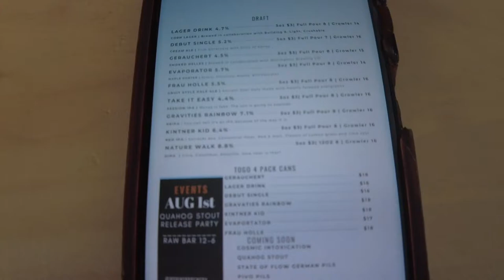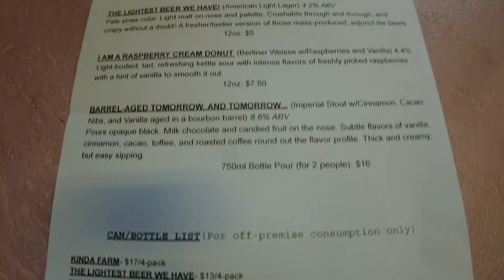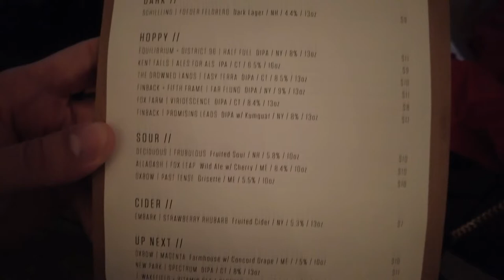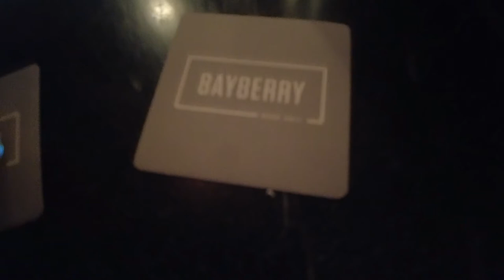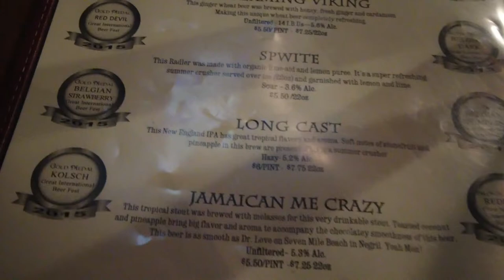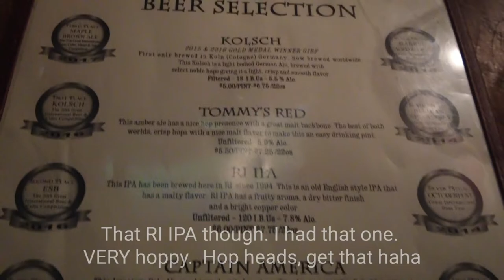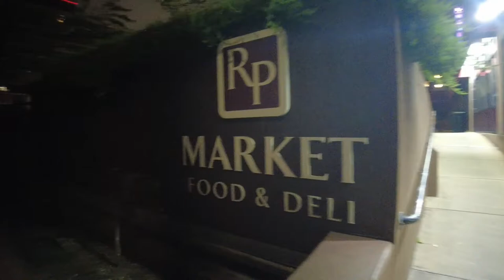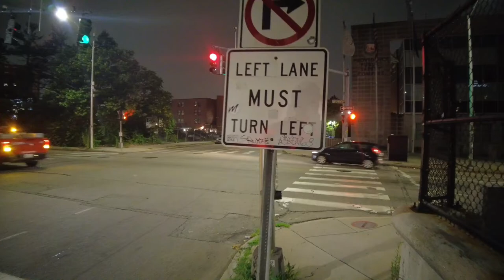Greater Providence, Rhode Island Breweries and Bars (7/8 + 7/9 2021)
Trip to Providence, Rhode Island in July 2021.  We go to:
Moniker Brewery
Beer On Earth
Bayberry
Trinity Brewhouse
The Avery
Foolproof Brewing
The Guild